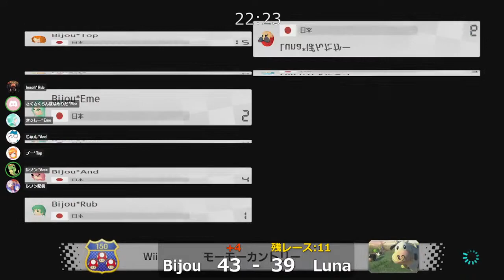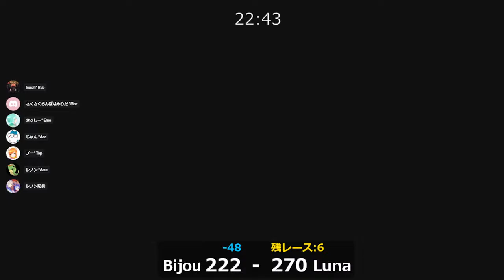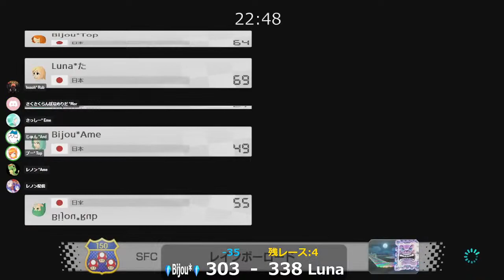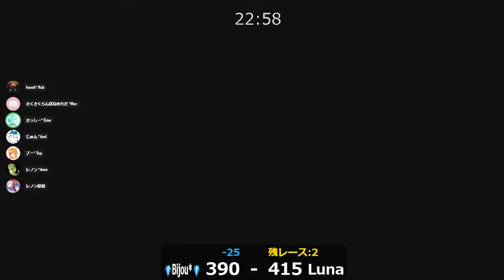Bijou VS Luna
merida bu- renon yossi- sassi- jun